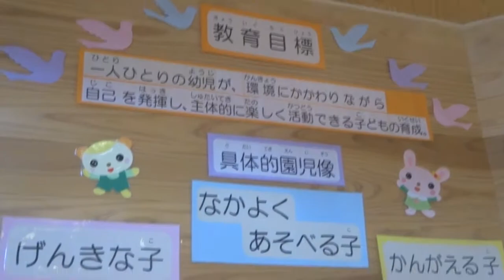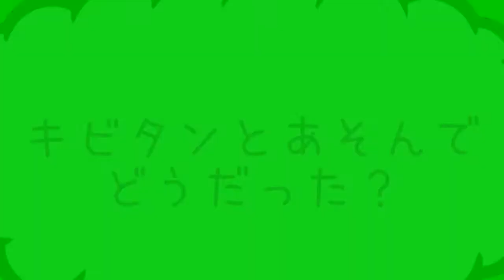ふくしまから はじめよう。キビタンがゆく～【会津坂下町立坂下南幼稚園】～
福島県の復興シンボルキャラクター「ふくしまから　はじめよう。キビタン」が県内の保育所、幼稚園及び小学校等を訪問して子どもたちに元気と笑顔を届ける「ふくしまから　はじめよう。キビタンがゆく」。
今回は、会津坂下町の坂下南幼稚園に行ってきました！

「ふくしまっこ遊び力育成プログラム（幼児期に体を動かす楽しさを感じながら、運動習慣の定着を図ることができるよう福島県が作成したプログラム）」やキビタン体操でキビタンと一緒に楽しみながら運動したり、手遊びやクイズなどで楽しくふれあいました。
子どもたちの元気な歓声と弾ける笑顔をぜひご覧ください。

●キビタンのイベント出演情報やブログはこちらから！
キビタンのゆる～いつぶやきをチェック！